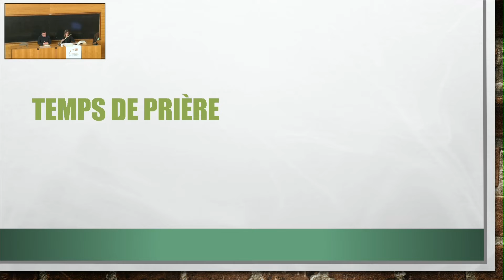temps de priere 2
Session de formation permanente 2022
'L'être humain dans le dessein de Dieu'.
« Couronné de gloire et d'honneur » (Ps 8,6) : tel apparaît l'homme dans le dessein de Dieu. Avons-nous assez dit cette grandeur de l'être humain aux yeux de Dieu ? N'avons-nous pas parfois fait montre d'un certain pessimisme anthropologique, en ne présentant l'être humain que comme un être déchu, en dénigrant notamment son corps et en considérant sa liberté comme serve ? N'est-ce pas précisément ce pessimisme anthropologique qui a, pour une bonne part en tout cas, suscité un athéisme s'affirmant au nom même de l'honneur de l'homme ? N'avons-nous pas dès lors, aujourd'hui, à réentendre et à donner à entendre la splendeur de l'humain aux yeux de Dieu ?

Dès ses premières pages, la Bible nous montre l'être humain créé à l'image de Dieu, selon sa ressemblance (Gn 1,26). Pour les chrétiens, c'est en Jésus, dont Adam est la figure (Rm 5,14), que cette image et cette ressemblance se manifestent pleinement. C'est en lui que s'éclaire le mystère de l'homme et que l'être humain peut donc se déchiffrer. C'est lui qui manifeste pleinement l'homme à lui-même et lui découvre la sublimité de sa vocation (GS 22) : appelé à devenir fils dans le Fils, l'homme est destiné à devenir pleinement humain en participant à la vie même de Dieu. Le christianisme élève l'homme à une hauteur sublime, sans précédent (Berdiaeff).

Grandeur et fragilité
Un tel discours serait toutefois naïf et illusoire s'il ne prenait aussi en compte la fragilité et le caractère tragique de l'existence humaine. Qui d'entre nous ne fait en effet l'expérience de la vulnérabilité, l'expérience de ne pas faire le bien qu'il veut et de faire le mal qu'il ne veut pas (Rm 7,19) ? La Bible n'occulte nullement cette réalité. Que du contraire : c'est sur un homme défiguré, méprisé, sur un homme dont l'apparence n'est plus celle d'un homme (Is 52,13-53,12) qu'elle donne à voir l'Adam véritable : « Voici l'homme ! » (Jn 19,5). En christianisme, évoquer la splendeur de l'homme ne conduit dès lors pas à nier sa caducité, voire sa misérabilité.

Le christianisme connaît à la fois sa grandeur et sa petitesse (Pascal). S'il fut de tout temps une énigme pour lui-même, s'il fut de tout temps survalorisé ou dévalorisé, l'être humain est aujourd'hui particulièrement interrogé : sa place d'exception est mise en cause, et il n'est parfois considéré que comme un épiphénomène. Dans le concert des discours sur l'homme, l'originalité du discours chrétien n'est-elle pas de présenter l'être humain comme un être appelé et destiné, et d'empêcher ainsi de le réduire à un simple rouage ? Durant cette session, nous serons invités à retrouver la grandeur de l'homme aux yeux de Dieu, à redécouvrir quelle espérance nous donne son appel, quelle est la richesse de la gloire de son héritage (Ep 1,18).

9h Accueil
9h30 Présentation de la session
9h45 Germain Bienaimé : Faire de tous ses fils d'élection par Jésus Christ, c'est le dessein gracieux de Dieu (Ep 1,3-14)
10h45 Pause-café
11h15 Elie Ayroulet : Une anthropologie unitive et dynamique : Irénée de Lyon (vers 130-202)
12h15 Temps de prière
12h30 Repas
14h30 Elian Cuvillier : L'humain réconcilié avec Dieu : espérance de la création. Une lecture de Rom 5-8
15h30 Pause
15h45 Marie-Anne Vannier : L'être humain en dialogue avec Dieu chez saint Augustin
16h45 Fin de la première journée

9h30 Rappel de la première journée
9h45 Michel Dupuis : Quelques tensions anthropologiques d'aujourd'hui
10h45 Pause-café
11h15 Paul Scolas : Qu'est-ce que l'homme ? S'interroger sur l'humain en introduisant Dieu dans la question
12h15 Temps de prière
12h30 Repas
14h30 Temps d'ouverture pastorale

Travail personnel et en petits groupes
Reprise par Michel Dupuis et Paul Scolas
16h05 Mot d'envoi de Mgr Guy Harpigny

La formation est réservée aux prêtres, diacres, animateurs/trices en pastorale et membres des EAP.